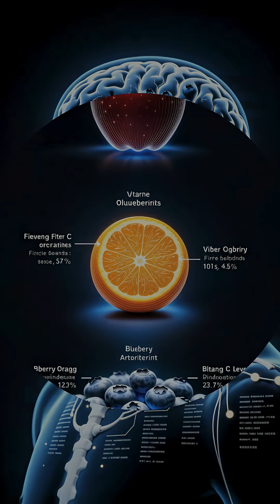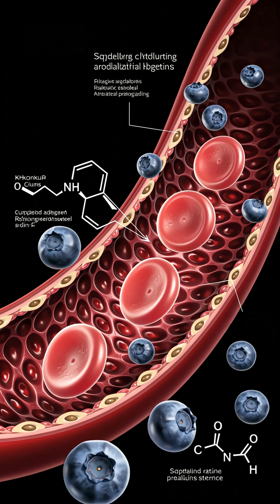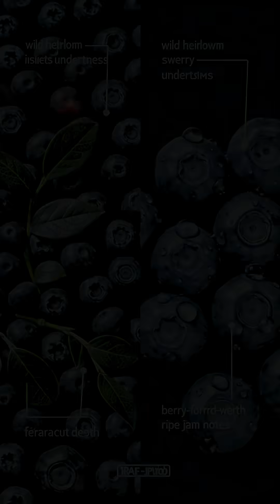THE BLUEBERRY PARADOX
Did you know blueberries aren't actually blue? I thought they were naturally blue, but I was wrong. Their blue appearance is completely fake - it's an optical illusion created by a waxy coating called "pruina" that scatters light. Without this coating, blueberries would appear deep red or purple, revealing their true color. What's even more fascinating is how this tiny fruit can literally rewire your brain for better memory and mood, with effects comparable to certain medications in some studies.

This video answers the questions:
Why do blueberries look blue if they're not actually blue?
What is pruina and how does it create optical illusions in fruit?
Can blueberries really improve brain function and memory?
How do blueberries compare to pharmaceutical treatments for mood?
What are the hidden health risks of eating too many blueberries?
Who should be careful when eating blueberries? How do blueberries affect heart and blood-sugar health?
What do blueberries taste like?
 Are blueberries actually healthy?